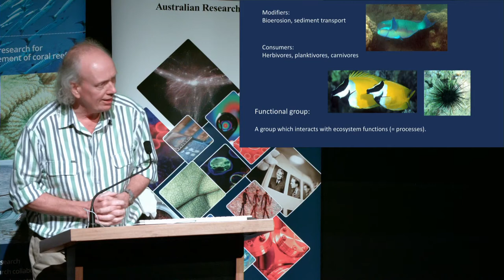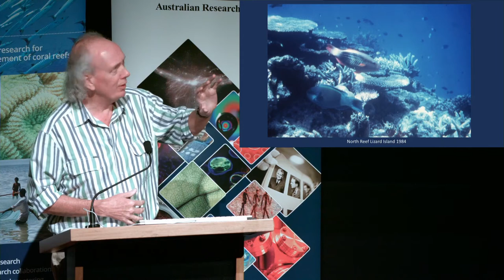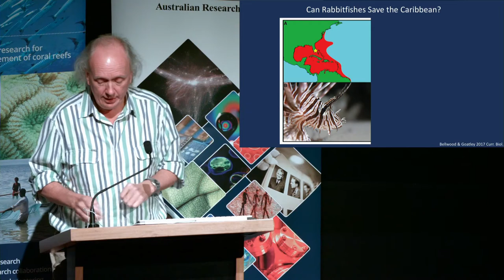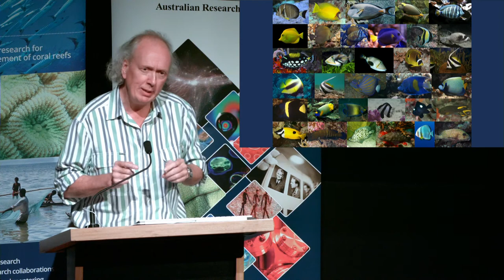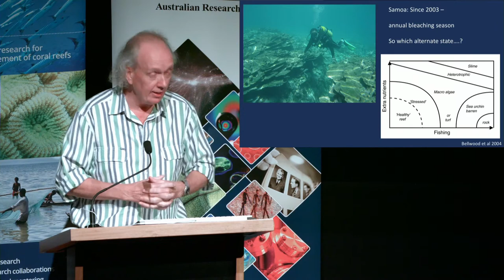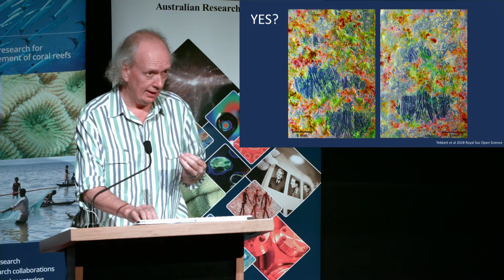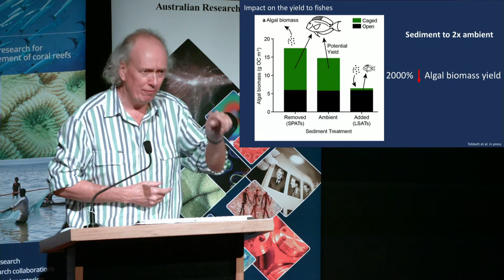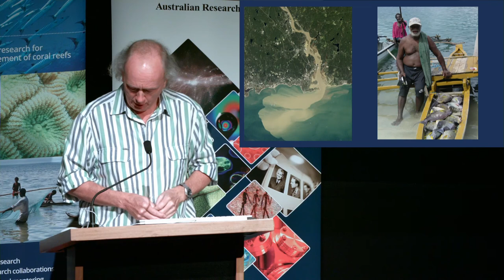Fishes, functions and the future of coral reefs - Prof David Bellwood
Can Rabbitfishes save the Caribbean? Prof David Bellwood is looking at a new (warmer) world and it will involve fish species movement. Rabbitfishes moving to the Caribbean will bring positives as well as unknownn.
He asks "How do fish function in their underwater world? We need to look at the function of fish and their impacts on the reef after coral bleaching."